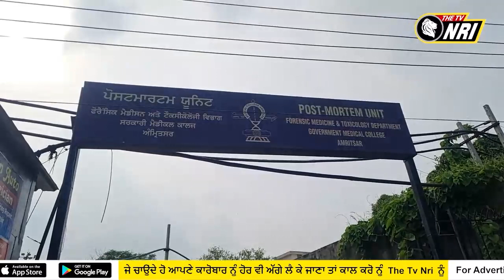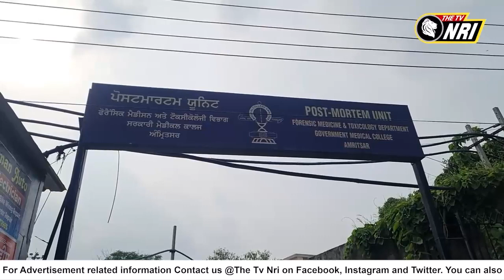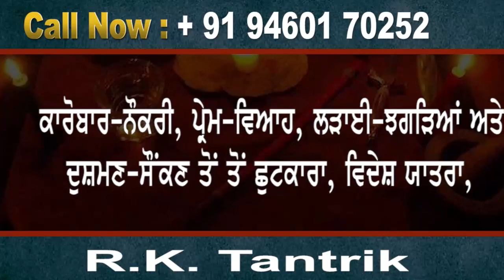ਤਰਨਤਾਰਨ ਚ ਪਿਓ ਵੱਲੋਂ ਆਪਣੇ ਜਿਗਰ ਦੇ ਟੋਟੇ ਨੂੰ ਉਤਾਰਿਆ ਮੌ.ਤ ਦੇ ਘਾਟ ! ਅੰਮ੍ਰਿਤਸਰ ਪੋਸਟਮਾਰਟਮ ਹਾਊਸ 'ਚ..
ਤਰਨਤਾਰਨ ਚ ਪਿਓ ਵੱਲੋਂ ਆਪਣੇ ਜਿਗਰ ਦੇ ਟੋਟੇ ਨੂੰ ਉਤਾਰਿਆ ਮੌ.ਤ ਦੇ ਘਾਟ
ਅੰਮ੍ਰਿਤਸਰ ਪੋਸਟਮਾਰਟਮ ਹਾਊਸ 'ਚ ਕਰਵਾਇਆ ਪੋਸਟਮਾਰਟਮ